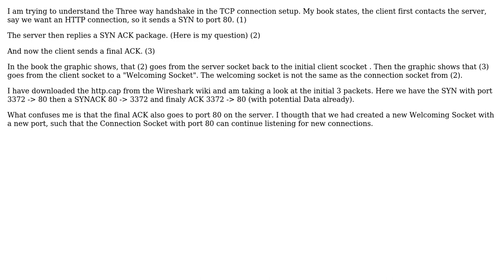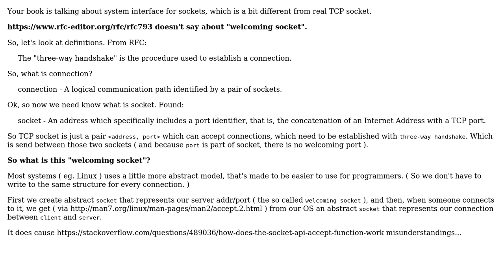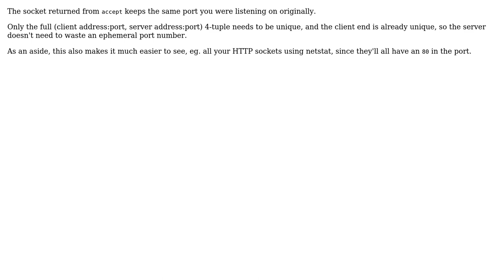TCP - Three Way Handshake, which Port? (2 Solutions!!)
TCP - Three Way Handshake, which Port?

With thanks & praise to God, and with thanks to the many people who have made this project possible! | Content (except music & images) licensed under CC BY-SA | Music | Images & others | With thanks to user Useless user spooky user Marqin and the Stack Exchange Network Trademarks are property of their respective owners. You are responsible for your own actions.